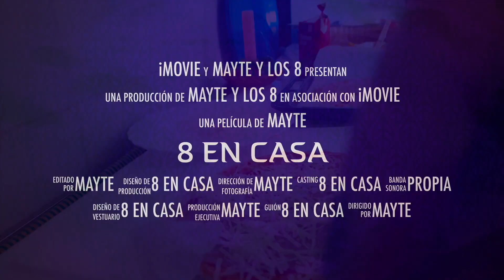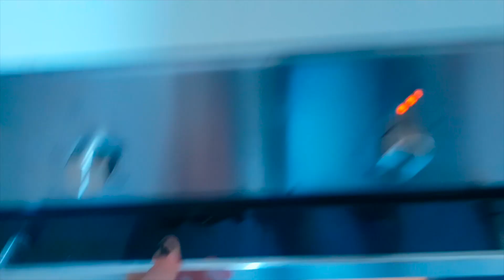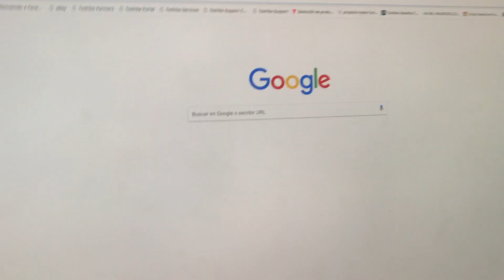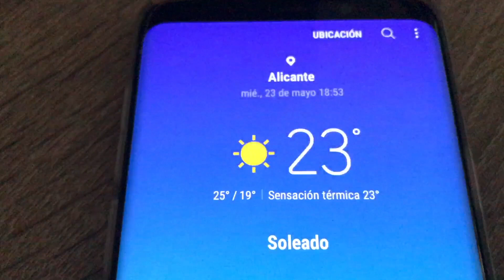Pizzas caseras + arroz con pollo + por que estado sin internet y por que e cambiado de compañia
ABREME  -- LEE MAS AQUÍ!!!

APARTADO POSTAL: para recibir cartitas que querais mandarnos
c.p03080 Alicante

Correo electronico para contacto colaboraciones